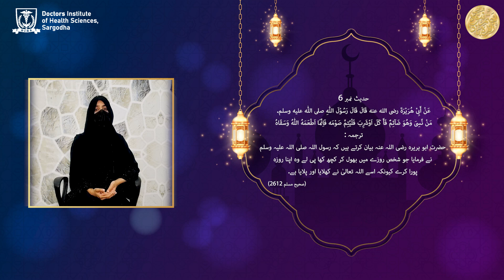Hadees 6 - Ramadan Kareem 2022 | Doctors Institute of Health Sciences